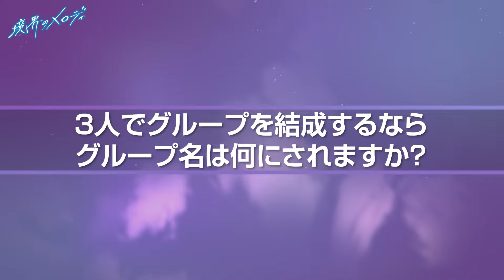伊東健人×佐久間大介×宮田俊哉『境界のメロディ』（メディアワークス文庫）スペシャルインタビュー①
ドラマCDで主人公のキョウスケとカイを演じる伊東健人さん、佐久間大介さん、
そして、この作品の著者でナレーションを担当した宮田俊哉さんのスペシャルインタビュー第1弾！

「3人でドラマCDを録ると聞いて？」、「自分自身はカイとキョウスケ、どちらに似てる？」
そして、「3人でグループを結成するなら何てグループ名にする？」

ここでしか見られない3人の息ぴったりのスペシャルインタビューの第1弾をぜひご覧ください!!

スペシャルインタビュー第2弾はこちら！

『境界のメロディ』
通常版、ドラマCD付き特装版、好評発売中！

【あらすじ】
メジャーデビュー目前にして相方のカイを事故で亡くしたキョウスケは、音楽から距離を置き無気力に生きていた。
しかし事故から3年。突然カイがキョウスケの前に現れる。
「生きていても、何もやらずに止まったままだったら、死んでるのと一緒じゃん」
生前と変わらない歯に衣着せぬ物言い。そして思わずつられて笑顔になってしまう強引さ。
キョウスケはカイに説得され再び音楽の世界と向き合い、共に音を重ねる喜びを感じる。
でも、カイとの幸せな時間は永遠ではなくて――。

‹書誌情報›

『境界のメロディ』（通常版）
著：宮田俊哉　イラスト：LAM
定価：814円（本体740円＋税）
発売日：2024年5月24日（金）
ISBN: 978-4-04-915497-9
レーベル：メディアワークス文庫
形態：文庫

『【ドラマCD付き特装版】境界のメロディ』
価格：2,970円（本体2,700円＋税）
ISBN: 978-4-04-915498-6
形態：文庫+ドラマCD
‹ドラマCDキャスト›
弦巻キョウスケ：伊東健人
天野カイ：佐久間大介
ナレーション：宮田俊哉

‹関連サイト›

▼『【ドラマCD付き特装版】境界のメロディ』書誌情報